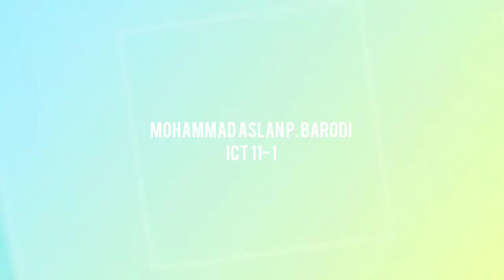Flower Pigment Painting